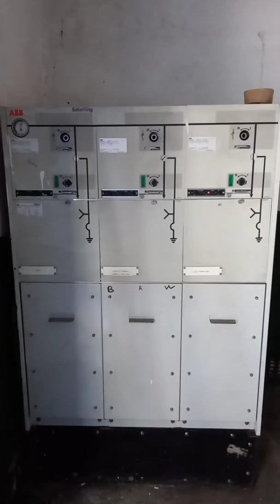Inside a City Power 6.6kV TSS Substation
Ever wondered what it looks like inside one of those City Power substations?
Here is a quick look to show you what it looks like.

WARNING: Unless you know what you're doing, don't enter any substation ever. You risk being electrocuted or burnt.